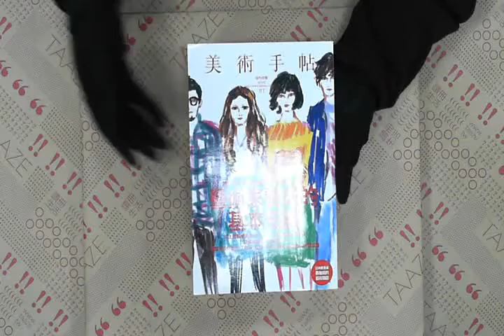TAAZE｜美術手帖：藝術家養成的基本知識 二手書書況 9789868781719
TAAZE｜讀冊生活網路書店「美術手帖：藝術家養成的基本知識」，找二手書請至